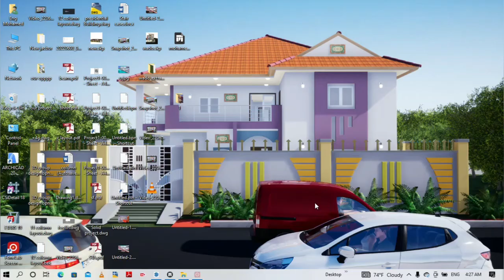ogeysiis iyo hordhac ku sabsan programka. Twinmotion oo afsomali ah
ogeysiis ku sabsan Casharo dhameystiran oo Twinmotion ah